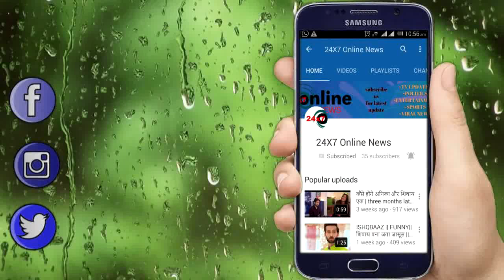MHRW || NEW TWIST! मुश्किल में पड़े RAGHAV के लिए जान की बाज़ी लगाएगी PALLAVI..